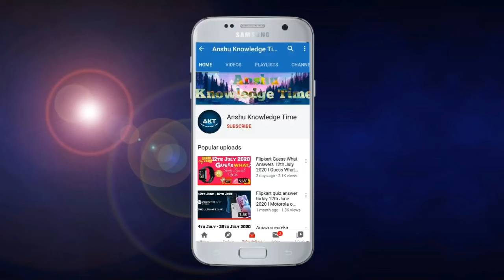Flipkart Kya Bolti Public Quiz Answers Today 16 July 2021 Episode 4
Cover Topic:-

Kya bolti public episode 4 quiz answers today

Kya bolti public flipkart answer
Flipkart new quiz Kya bolti public answers
Kya bolti public answers today
KBP Quiz Answers
kbp quiz today
Kya bolti public flipkart quiz
kbp flipkart quiz answers
Season 3 Kya bolti public
Anshu Knowledge time